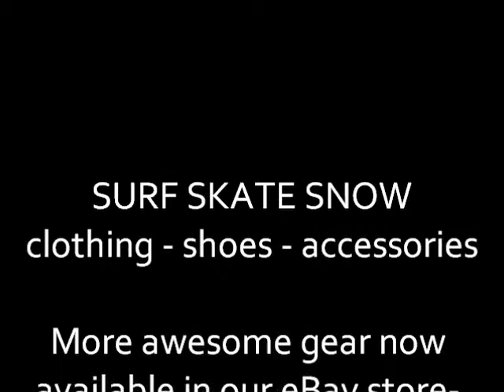Airwalk Trainers @ 360Boardwear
Airwalk Trainers Shoes Sneakers